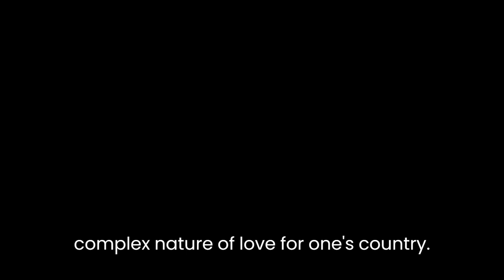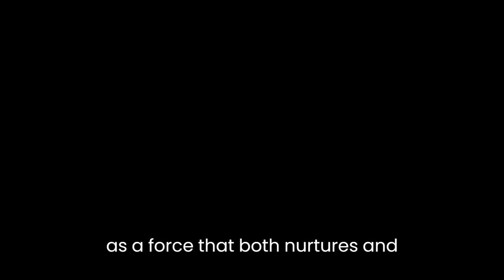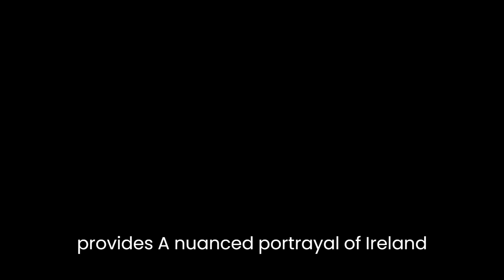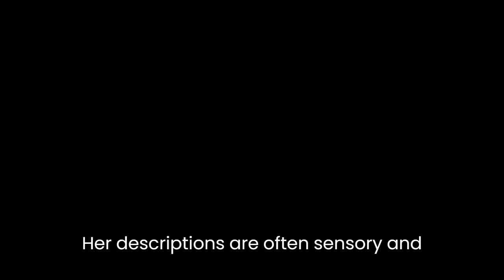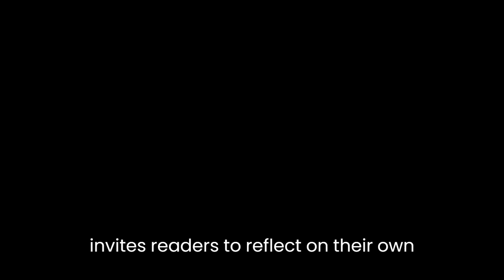"Mother Ireland: A Memoir" By Edna O'Brien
In "Mother Ireland: A Memoir" by Edna O'Brien, the acclaimed Irish author provides a deeply personal and introspective account of her relationship with her homeland, Ireland. Through vivid storytelling and poignant reflection, O'Brien explores themes of identity, memory, and the complex nature of love for one's country.The memoir is infused with a sense of longing and nostalgia as O'Brien delves into her childhood and upbringing in rural Ireland. She paints a vivid picture of the landscape, capturing its beauty and ruggedness with lyrical prose. O'Brien's deep connection to the land and its people is evident throughout the narrative, as she explores the ways in which Ireland has shaped her as an individual.One of the central themes in "Mother Ireland" is the idea of Ireland as a maternal figure. O'Brien personifies the country, depicting it as a nurturing and often demanding mother. Through her descriptions, she portrays Ireland as a force that both nurtures and constrains, instilling a sense of belonging while also imposing societal and cultural expectations. This complex relationship is further complicated by O'Brien's own conflicted feelings towards her homeland, as she grapples with the duality of love and frustration.Memory and the power of storytelling are also recurring motifs in the memoir. O'Brien weaves together personal anecdotes, folklore, and historical events to create a rich tapestry of Irish history and mythology. She highlights the importance of oral tradition and the role it plays in preserving cultural heritage. Through her storytelling, O'Brien not only connects with her own past but also offers a wider exploration of Ireland's collective memory and the impact it has on the present.In addition to examining her personal connection to Ireland, O'Brien reflects on the broader political and social climate of the country. She discusses the impact of the Troubles in Northern Ireland, the influence of the Catholic Church, and the struggles faced by women in a conservative society. Through her introspection, O'Brien provides a nuanced portrayal of Ireland's complex history and its effects on the individual and collective psyche.The language and prose in "Mother Ireland" are poetic and evocative, capturing the essence of the Irish spirit. O'Brien's writing is imbued with a deep sense of emotion and vulnerability, inviting the reader into her inner world. Her descriptions are often sensory and vivid, transporting the reader to the landscapes and experiences she recounts.Overall, "Mother Ireland: A Memoir" is a heartfelt and introspective exploration of identity and belonging. Edna O'Brien's evocative prose and personal storytelling create a compelling narrative that resonates with readers. The memoir not only provides insight into O'Brien's own journey but also offers a broader exploration of Ireland's history, culture, and the complexities of love for one's homeland. Through her poignant reflections, O'Brien invites readers to reflect on their own relationships with their native countries and the power of memory and storytelling in shaping our identities.